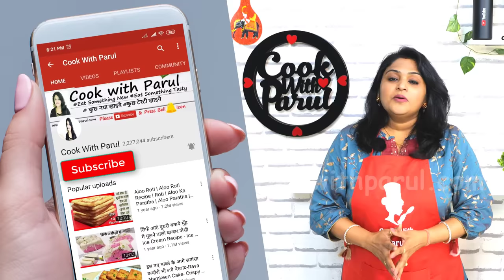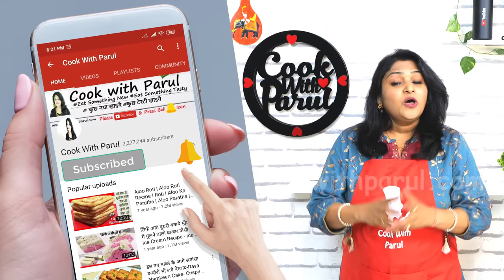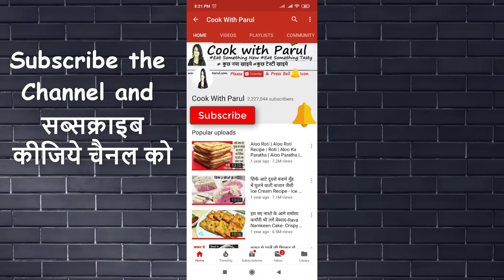घर में बिना मशीन हाथ से ढेरसारी परतो वाली सोन पापड़ी 1दम आसन| Soan Papdi Ki Recipe | Quick Soan Papdi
SoanPapdi

Soan Papdi Recipe at Home Bina Machine sirf 3 saman se Bazar jaise anginat parti mei Soan Papdi/Patisha ki easy recipe. Soan Papdi, is a crisp, flaky and melt-in-your-mouth confection that sends your taste buds into a blissful journey.

* Gram flour बेसन - 1/2 cup
* Cardomom powder - 1/2 tsp
* चीनी Sugar - 1.5 cup

soan papdi,soan papdi recipe,indian sweets,how to make soan papdi at home,soan papdi making,patisa recipe in hindi,soan papdi banane ki vidhi,how to make soan papdi,sweet dishes recipes indian,haldiram soan papdi,diwali sweets recipes,sonpapdi banane ki recipe,haldiram saon papdi making